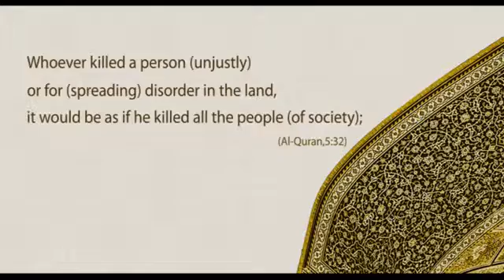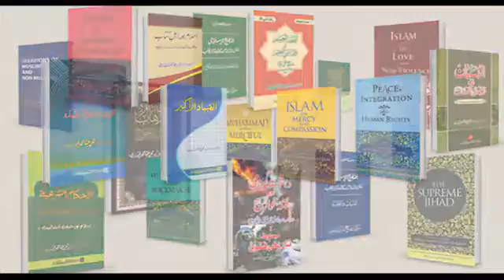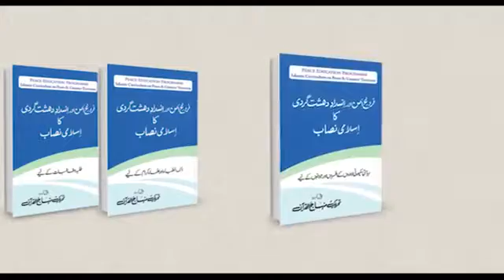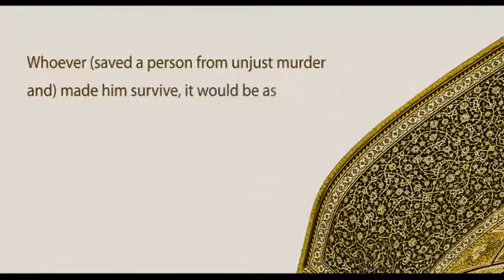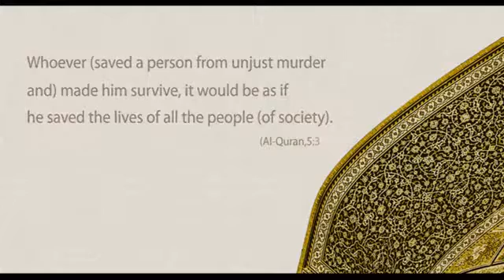Documentary on Islamic Curriculum on Peace and Counter-Terrorism by Dr Tahir-ul-Qadri